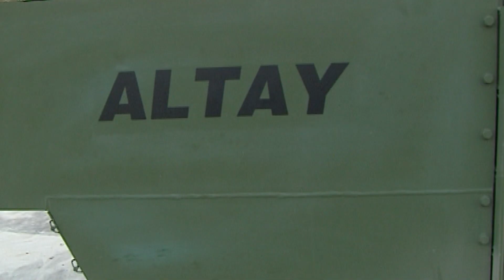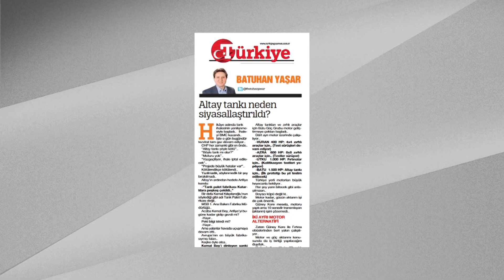Altay tankı neden siyasallaştırıldı? 27.01.2021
-Yalanlar neden devam ediyor?
-Elimizde savaşa hazır 2 Altay tankı var..
-Altay mı Leopard veya M-60 mı?
-Silah, zırh ve teknik anlamda nasıl  tank geliyor?
-3 motor alternatifi..
-Batu güç grubunun geliştirdiği..